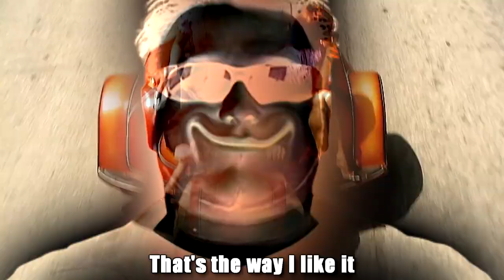[YTP] Smoush Math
Decided to remaster the all star bits from my multi-source poop and add some new stuff to it

It's never ogre